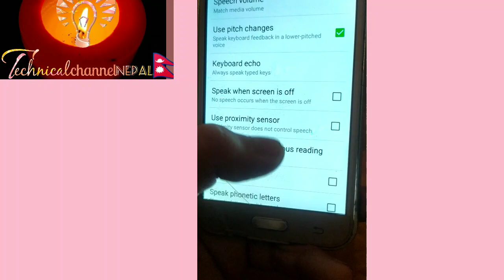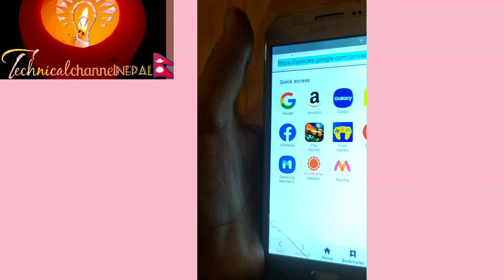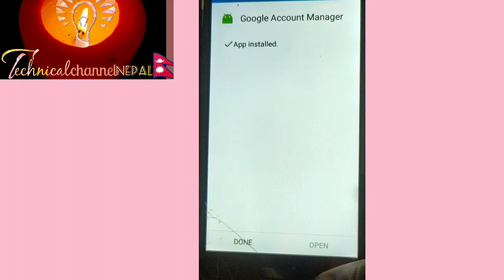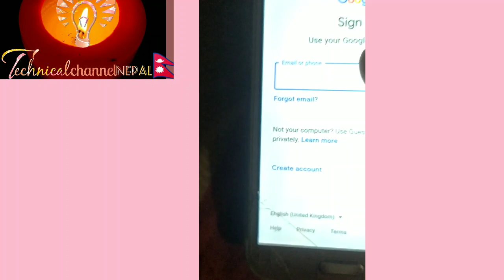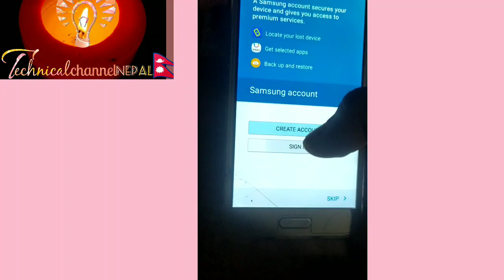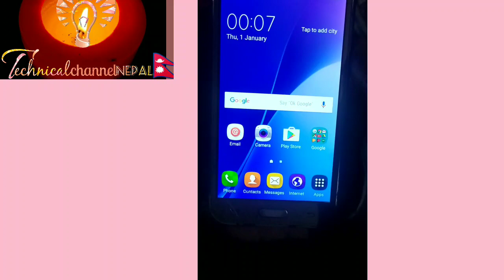j2 frp bypass nepal/bypass google accountj2 frp samsung unlocknepali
FourMobileSky2FrpGoogleBypassfour mobile s185sky2frpbypasbypassgoogle accountsamsung

bypassgoogleaccountsamsung j2nepal
j200gfrp,samsungj200gFRP

Thanks watching video you can comments on video 😊😊😊😊😊😊😊😊😊
 # Techiechannelnepal